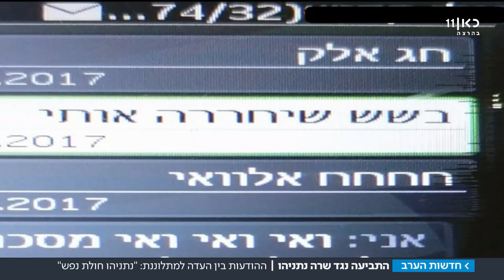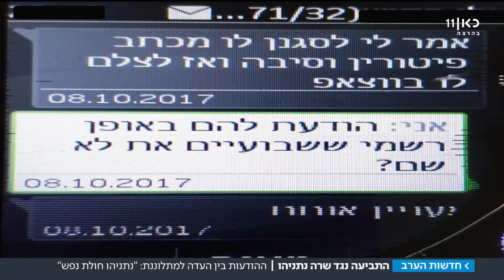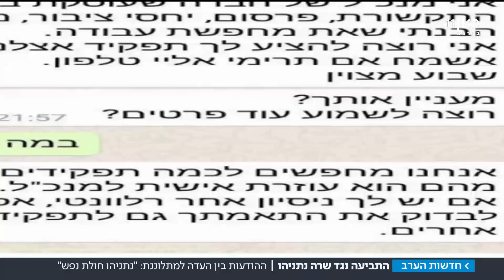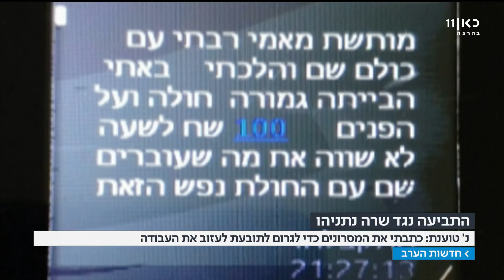התביעה נגד שרה נתניהו - ההודעות בין העדה למתלוננת: "חולת נפש" | מתוך חדשות הערב 30.10.17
"חולת נפש": המסרונים של העדה המרכזית נגד שרה נתניהו נ''ק, שעבדה בניקיון במעון ראש הממשלה, טענה בהודעות שכתבה לתובעת רעיית ראש הממשלה כי עברה התעללות. "100 שקל לא שווה את מה שעוברים שם".